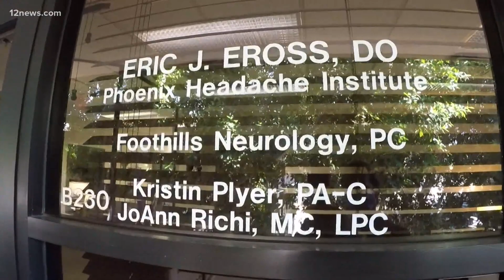Monsoon migraines are real and can be a pain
Dusty and uncomfortable, muggy conditions can all be blamed on the monsoon. You can add migraines to list of things to blame on the monsoon too.